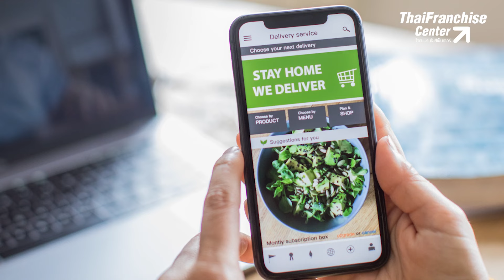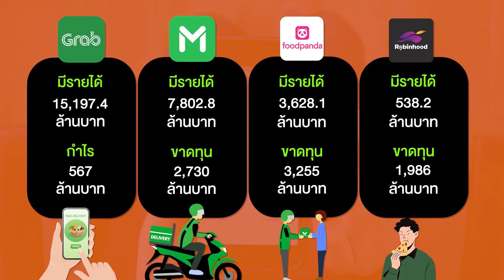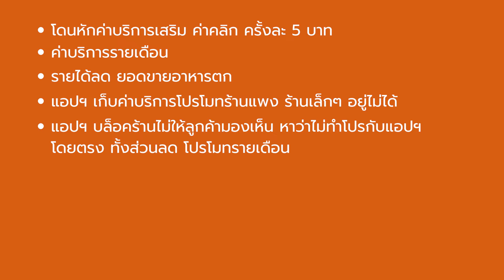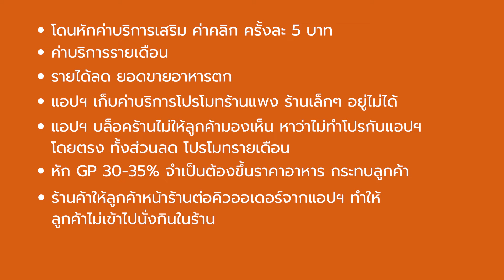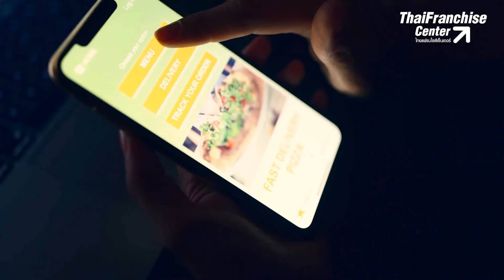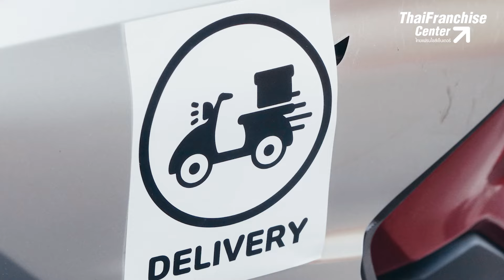แฉ! จริงมั้ย เจ้าของ Platform รวย เจ้าของร้านเจ๊ง?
เป็นประเด็นดราม่าให้เห็นกันอยู่บ่อยครั้ง กรณีแอปฯ เดลิเวอรี่ กับ ร้านอาหาร เจ้าของร้านอาหารโอดถูกเอาเปรียบ โดนหักยิบ ทั้งค่าคอม ค่าบริการเสริม จนแทบไม่เหลือยอดขาย แล้วฝั่งแอปฯ รวยจริงหรือไม่ มาดูกัน คลิก!

0:00 intro
0:22 เจ้าของแพลตฟอร์ม รวยจริงมั๊ย?
0:45 มาดูรายได้ปี 2565 ของผู้ให้บริการแอปฯ ค่ายหลัก
2:33 เจ้าของร้านอาหาร เจ๊งจริงมั๊ย?
4:03 ทางออกร้านอาหาร
4:32 ร้านอาหารที่เจ๊ง อาจไม่ใช่มาจากใช้บริการผ่านแอปฯ ส่วนใหญ่เป็นร้านอาหารจำพวก ดังต่อไปนี้